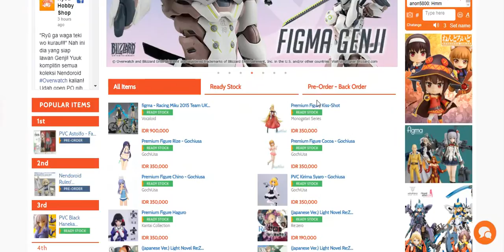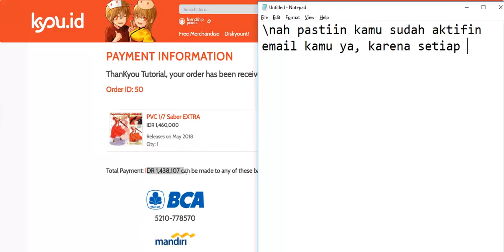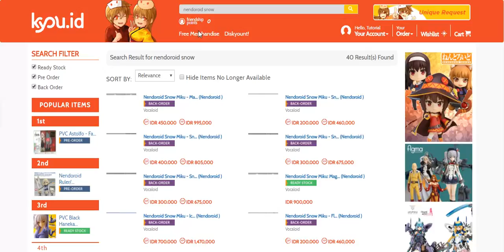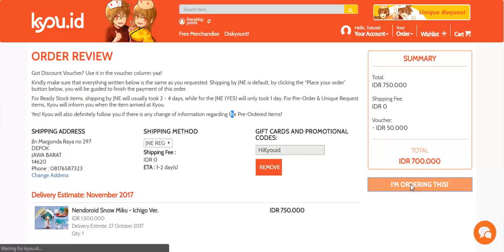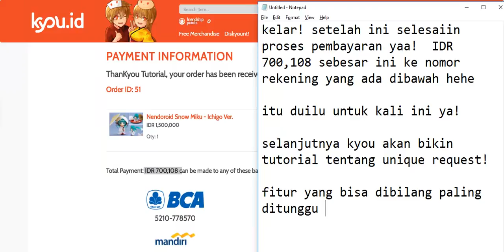Kyou.id - Checking out PreOrder/ BackOrder item 101!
Kyou.id is released!
Yuk pahamin video ini supaya kamu paham gimana caranya untuk Request item yang kamu pengen sendiri di Kyou.id!

Let's Kyou with Kyou at Kyou.id!